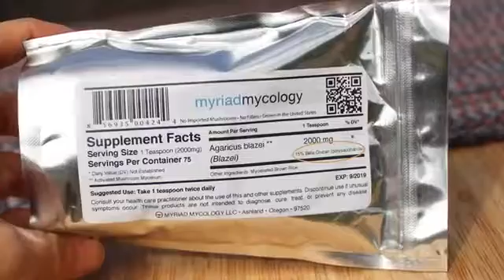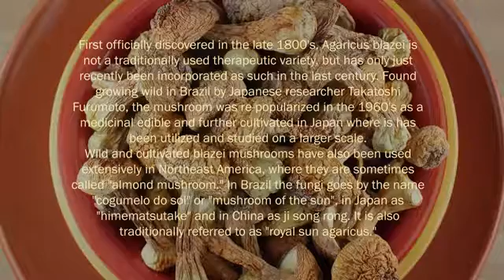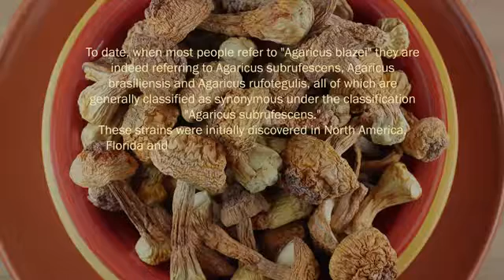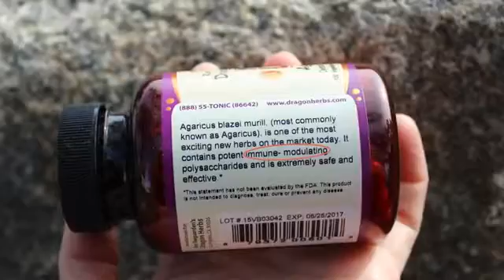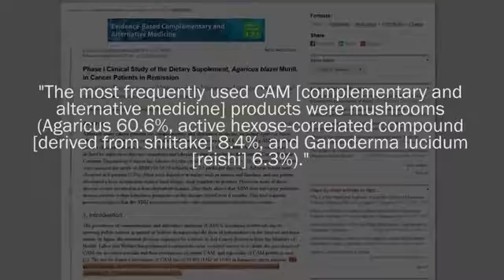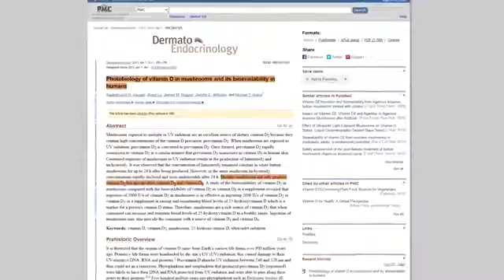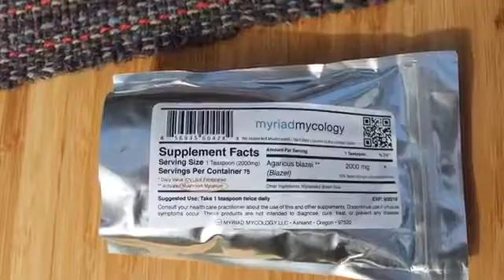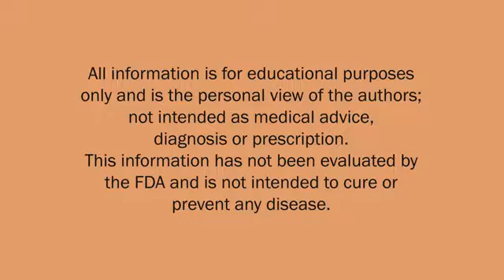Immune Supporting Beta Glucans Agaricus Blazei Mushroom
Agaricus blazei is an edible medicinal mushroom species widely cultivated and used for culinary purposes, sold dried or prepared as a dietary supplement. The mushroom comes from the genus Agaricus and is related to the common white button mushroom cultivar, Agaricus bisporus. This particular selection of agaricus is well-researched and known for its high amount of polysaccharide content, specifically the class of beta-glucans. These are structural polysaccharides identified in the scientific community for their positive influence on immune system function as well as their potential inhibitory effect against inflammation.

Aloha Medicinals, Certified Organic Powder, 90caps
Myriad Mycology, Blazei Mushroom Powder 5.2oz-150g
Agaricus Sun Supreme Liquid Extract, Organic, 1oz
VitaJing, Agaricus Blazei Extract Powder, Organic, 2oz
Fungiology, Agaricus Blazei Organic Powder, 30caps
Planetary Herbals Agaricus Extract, 30caps
Mushroom Wisdom, Super Royal Agaricus 120tabs
Mushroom Science Agaricus blazei, 90caps
House Dried Agaricus Blazei, Premium Grade, 300g

Additional Sourced Info:

The Medicinal Values of Culinary-Medicinal Royal Sun Mushroom (Agaricus blazei Murrill)
Polysaccharides from Agaricus bisporus and Agaricus brasiliensis show similarities in their structures and their immunomodulatory effects
The Medicinal Mushroom Agaricus blazei Murrill: Review of Literature and Pharmaco-Toxicological Problems
Phase I Clinical Study of the Dietary Supplement, Agaricus blazei Murill, in Cancer Patients in Remission
Effects of Dietary Supplementation with Agaricus sylvaticus Schaeffer on Glycemia and Cholesterol
Effect of an extract based on the medicinal mushroom Agaricus blazei Murill in patients with ulcerative colitis and Crohn's disease
Anti-Inflammatory Activity of Water-Soluble Polysaccharide of Agaricus blazei Murill on Ovariectomized Osteopenic Rats
Photobiology of vitamin D in mushrooms and its bioavailability in humans

diagnosis or prescription. This information has not been evaluated by the FDA and is not intended to cure or prevent any disease.